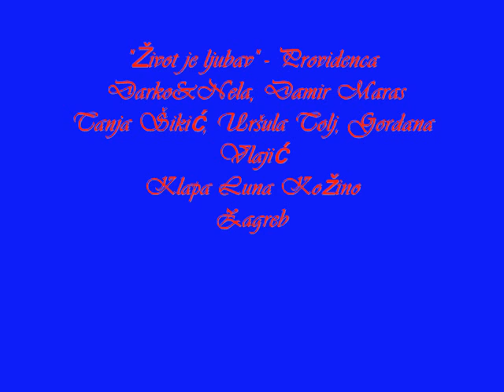Život je ljubav - Providenca, Zagreb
Umjetnost regije - ŽIVOT JE LJUBAV

- Ako bi se izbrisala riječ “ljubav”, nestalo bi 90 posto knjiga, filmova, časopisa i pjesama, a Google u jednoj sekundi daje 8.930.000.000 rezultata kada se pretražuju linkovi sa rječju ”ljubav”.  Od ove teze krenuli su pjesnici Udruge ”Providenca” iz Biograda na Moru okupivši umjetnike iz desetak gradova ove regije. Tako je nastao projekt ”Život je ljubav” čije su gošće i moderatorice u Zagrebu bile novinarke javnih televizija Hrvatske i Srbije, Uršula Tolj- HRT i Tanja Šikić - RTS.

Nela Servantes i Darko Turković, pjesnici i osnivači Udruge ”Providenca” iz Biograda na moru, umjetničkom su svijetu u ovoj regiji poznati po Festivalu poezije ”More duša” koji se održava svake godine, naizmjenično u Beogradu i Biogradu na moru. Ovog vikenda, održana je, međutim, prva  umjetnička manifestacija pod nazivom ”Život je ljubav”, sa težnjom da postane tradicionalna i da osim pjesnika, okupi i ostale kreativce i umjetnike. Na centralnom događaju u Zagrebu učestvovali su umjetnici iz Beograda, Zagreba, Maribora, Zadra, Biograda na Moru, Varaždina, Rijeke i Pančeva. Specijalne gošće i moderatorice u Tribinama Grada Zagreba na Kaptolu, bile su novinarke javnih televizija Hrvatske i Srbije, Uršula Tolj-HRT i Tanja Šikić -RTS, koje su ovom prilikom, ekskluzivno najavile kako pišu zajedničku knjigu sa 24 ljubavne priče, koje će na jesen paralelno biti promovirane u Zagrebu i Beogradu. Specijalne gošće na ovoj večeri je bila ženska Klapa Luna Kožino.

Tekst: Gordana Vlajić

Udruga Providenca:
Predsjednik Darko Turković
Podpredsjednica i glasnogovornica:
Nela Servantes Pamuković
Photo: Jasenka Medvedec